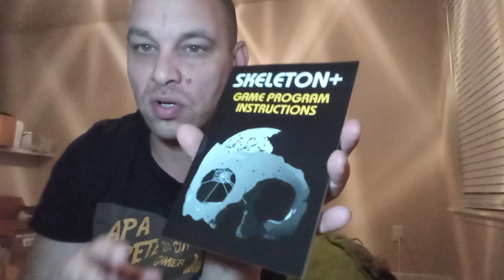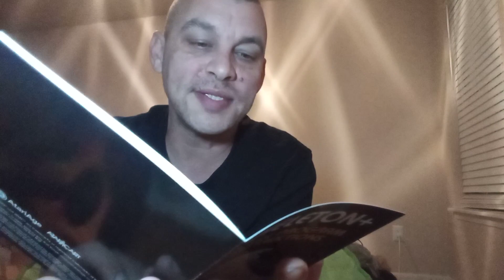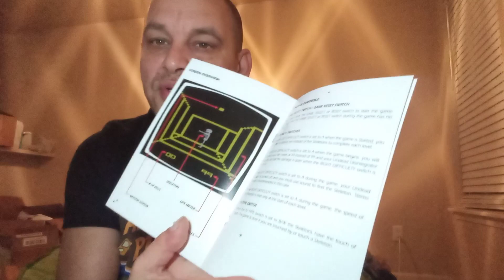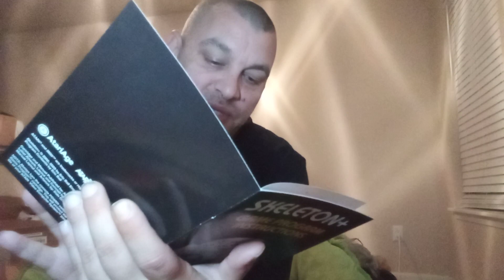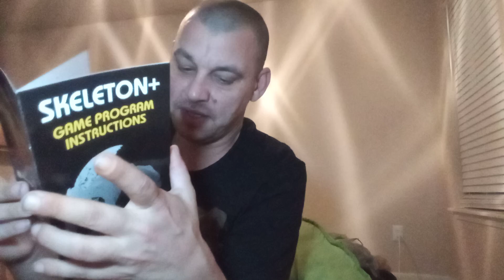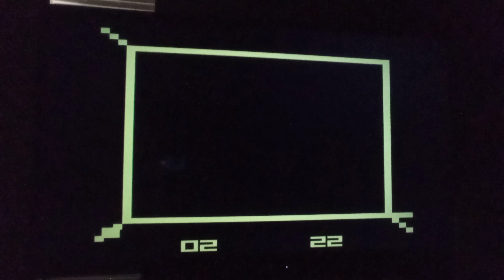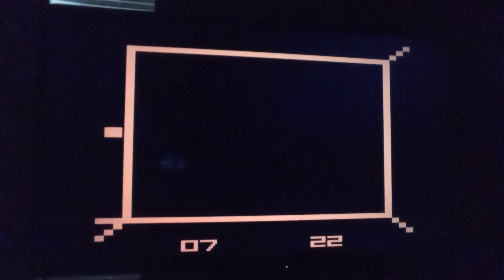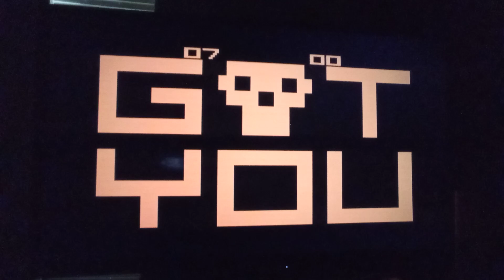Skeleton+ Atari VCS/2600 Homebrew Review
Here's my review of Skeleton+ a homebrew game for the Atari VCS/2600!

My Preferred YouTubers Vizzed Gameplay Videos, petsasjim1, ZeroPage Homebrew, and AtariAge all also have nice videos featuring this game!!

Those who maybe interested in acquiring a copy of this game may find one either at the AtariAge Store, or Good Deal Games & Homebrew Heaven!!!